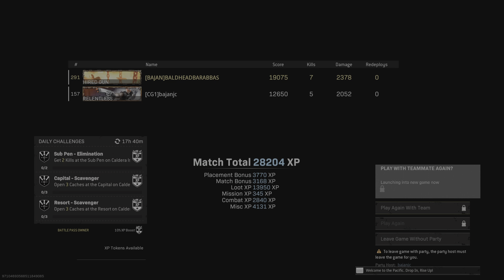UGM LMG Savage